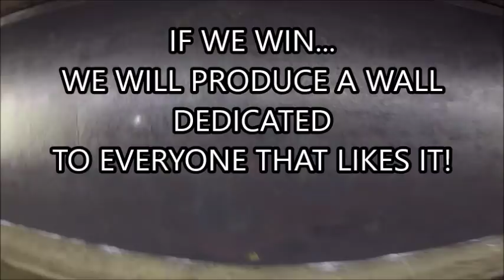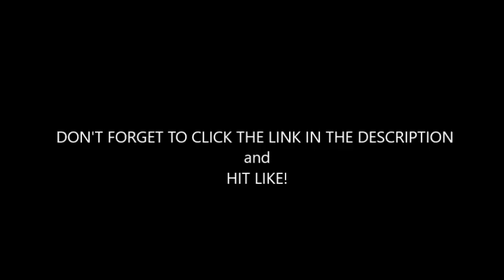Graffiti - Name Swap // COSEY DEMS START WABO YONKS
LIKE DA LINK  :)